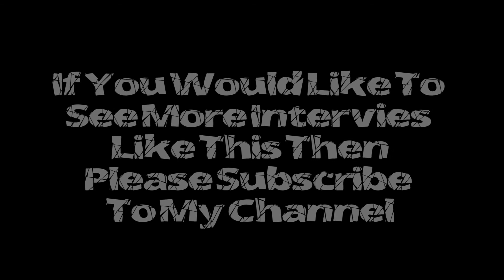Samuel Eni Interviews Olivia Louise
Growing up with a strong history in grime/freestyling, Olivia Louise is set to make her mark in the industry. Through her lovely smile and witty personally, oh plus her incredible voice, collaborating with a few industry greats she's definitely been busy. Today I catch up with her to find out her story.